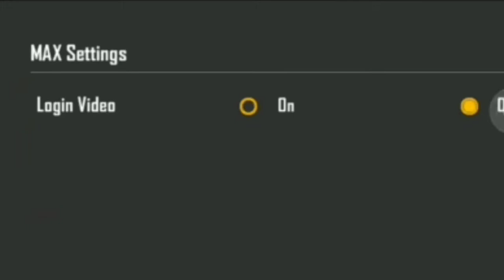NEW FREEFIRE MAX || NEW GRAPHICS,NEW GUN SOUNDS,NEW FIST SOUND,NEW VEHICLE SOUNDS,NEW LOBBY AND MANY